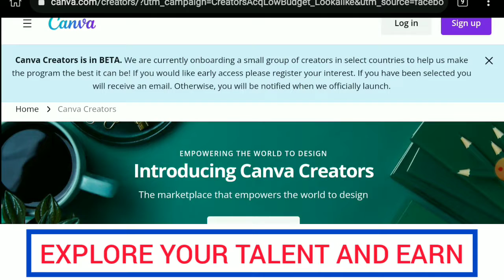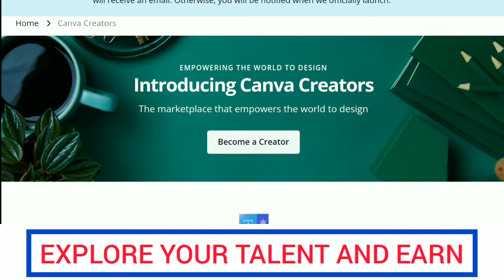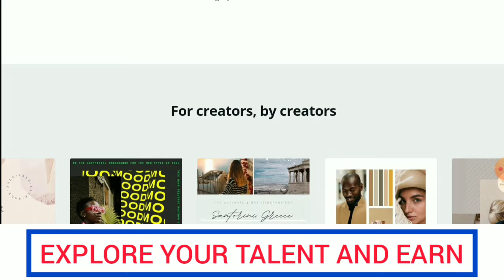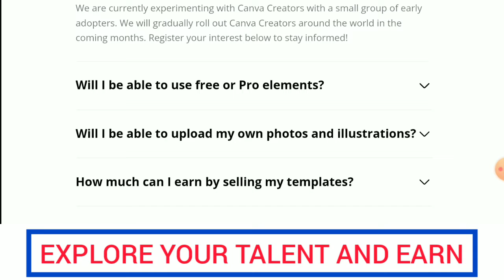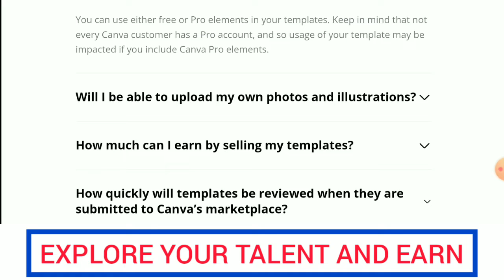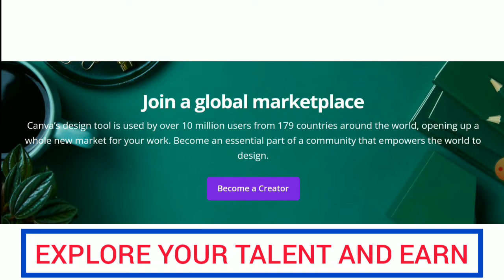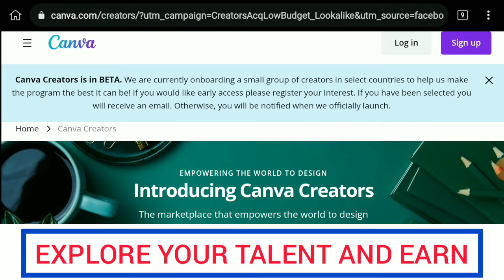Make 💰 With Canca || Explore Your Skill || Make Money Online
Canva Creators is in BETA. We are currently onboarding a small group of creators in select countries to help us make the program the best it can be! If you would like early access please register your interest. If you have been selected you will receive an email. Otherwise, you will be notified when we officially launch.